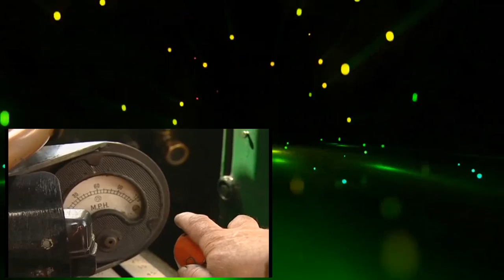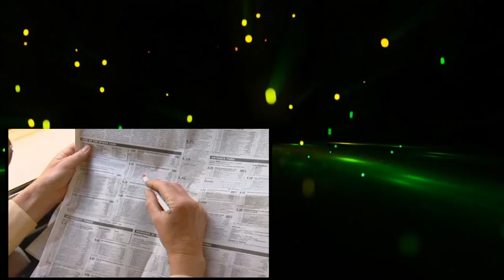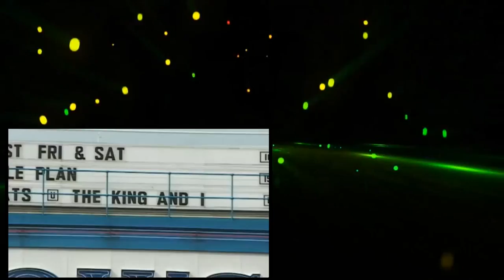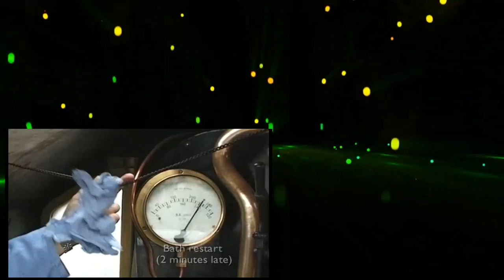Classic Steam Train Collection 1of8 King Edward I